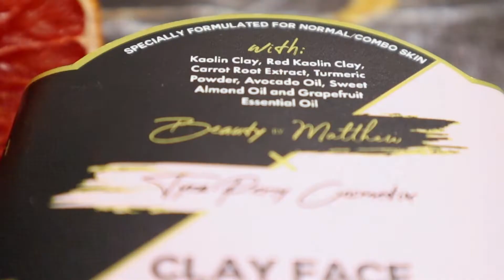Product Advertisement: Beauty by Matthew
A product video for a selection of face masks available at Beauty by Matthew.

Filmed by: Wade Butler
Edited by: Matthew Green